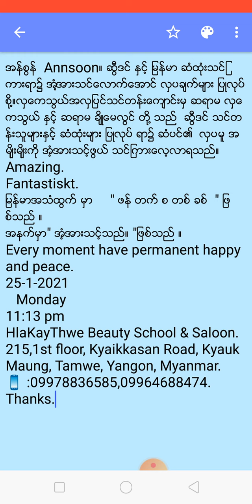အန္စြန္ Annsoon။ ဆီြဒင္ ႏွင့္ ျမန္မာ ဆံထုံးသင္ျကားရာ၌ အံ႔အားသင္ေလာက္ေအာင္ လွပခ်က္မ်ား ျပဳ။လွေကသြယ္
အန္စြန္  Annsoon။ ဆီြဒင္ ႏွင့္ ျမန္မာ ဆံထုံးသင္ျကားရာ၌ အံ႔အားသင္ေလာက္ေအာင္ လွပခ်က္မ်ား ျပဳလုပ္ စို႔။လွေကသြယ္အလွျပင္သင္တန္းေက်ာင္းမွ ဆရာမ လွေကသြယ္ ႏွင့္ ဆရာမ ခ်ိဳေမလြင္ တို႔ သည္  ဆီြဒင္ သင္တန္းသူမ်ားႏွင့္ ဆံထုံးမ်ား ျပဳလုပ္ ရာ၌ ဆံပင္၏  လွပမူ အမ်ိုုးမ်ိုးကို အံ့အားသင့္ဖြယ္ သင္ျကားေလ့လာရသည္။
Amazing.
Fantastiskt.
ျမန္မာအသံထြက္ မွာ     " ဖန္ တက္ စ တစ္ ခစ္  " ျဖစ္သည္ ။
အနက္မွာ" အံ့အားသင့္သည္။ "ျဖစ္သည္ ။
Every moment have permanent happy and peace.
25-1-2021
   Monday
11:13 pm
215,1st floor, Kyaikkasan Road, Kyauk Maung, Tamwe, Yangon, Myanmar.
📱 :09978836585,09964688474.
Thanks.